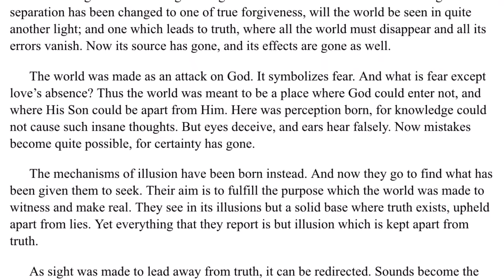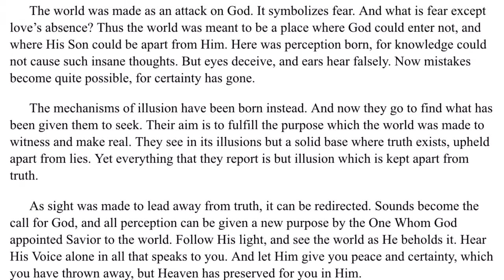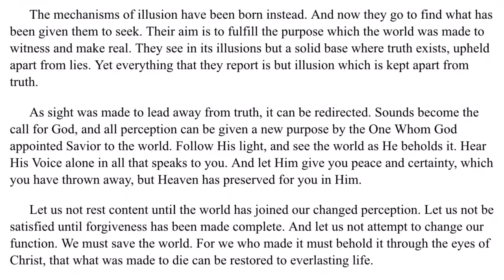ACIM What is The World?